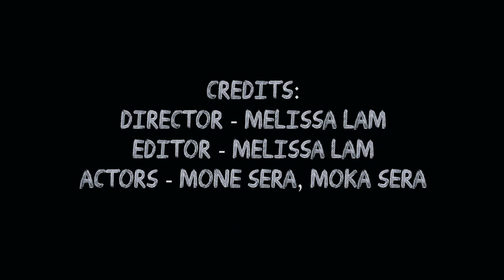"PANIC" - Short Film About Anxiety Attacks (2017)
"What does a panic attack feel like?"

"PANIC" is a (super) short film made for my FIPR class at UBC. Enjoy!
~Shoutout to Mone and Moka for being my lovely actors.